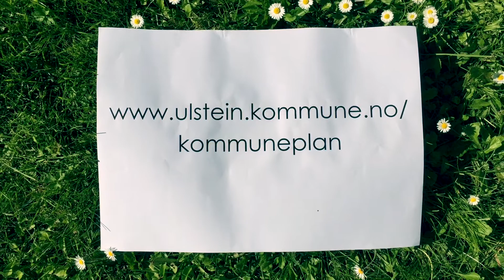Sei meininga di om kommuneplanen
Korleis vil du at Ulstein-samfunnet skal utvikle seg? Kva skal vi bruke areala våre til? Kom med dine innspel og meiningar før kommuneplanen vert vedteken! Gå inn på Fristen er 15. september 2017.